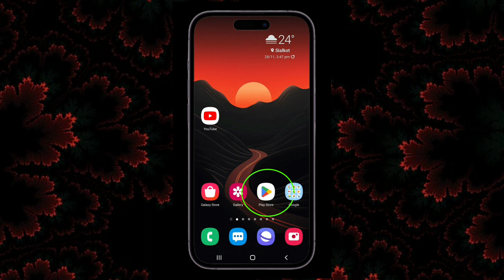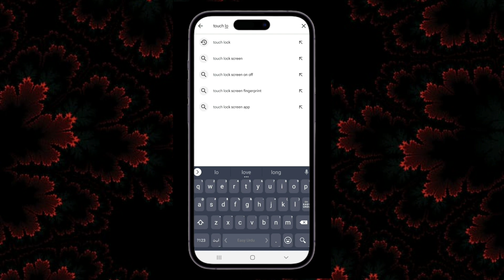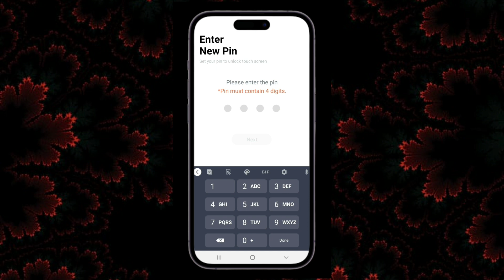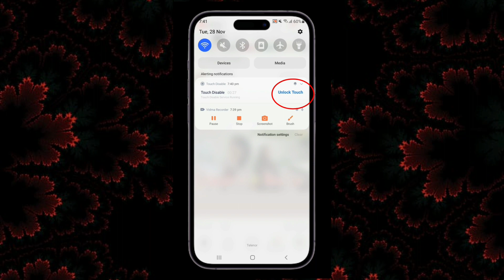How to keep Save mobile in children's hands | Best Mobile setting for kids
Hi Everyone !

How to keep save mobile in Children's Hand